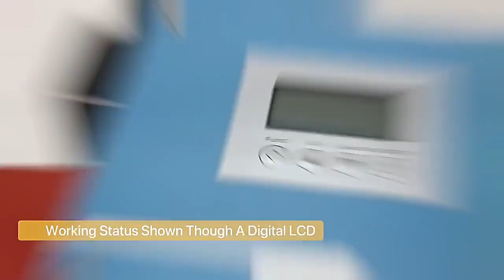[Green Energy] Solar cells make your life more environmentally friendly!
A solar cell is a device that can convert solar energy into electrical energy. It is mainly composed of solar cell chips, leads, frames and protective materials. Compared with traditional batteries, solar cells have the characteristics of low pollution, long life, and high efficiency, so they are more and more concerned and favored by people.

First of all, solar cells can realize the utilization of clean energy. Solar energy is an unlimited and free natural resource. Through the conversion of solar cells, we can directly convert this clean energy into electrical energy without producing any pollutants, and the burden on the environment is almost zero. It is a very sustainable energy.

Second, solar cells have the advantages of long life and high efficiency. The solar cell chip is made of high-quality silicon material, which can withstand the test of various harsh weather and environmental conditions, and the normal service life can reach 20-30 years. At the same time, the conversion efficiency of solar cells is also very high, which can efficiently convert solar energy into electrical energy, making solar cells replace traditional energy sources to a certain extent.

Finally, solar cells also have broad application prospects. Solar cells can be used in various fields, such as household, business, industry, etc., bringing more convenience and savings to daily life and production. For example: solar cells can be used in solar street lamps, solar water supply and other fields, solving the problem of energy shortage.

To sum up, the solar cell is a kind of energy equipment with environmental protection, long life and high efficiency, which has broad application prospects and huge market potential. In the future development, solar cells will become a mainstream energy device, and will also play an extremely important role in environmental protection and sustainable development.